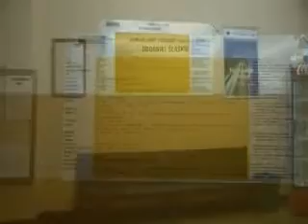OBORNIKI ŚLĄSKIE PKP.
Poranek na stacji w Obornikach Śląskich.